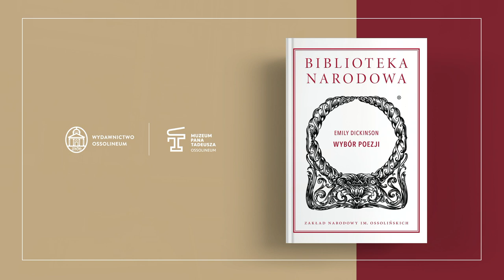Dickinson we Wrocławiu – spotkanie z Jerzym Jarniewiczem, Martą Koronkiewicz i Ewą Rajewską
Spotkanie poświęcone twórczości Emily Dickinson, zorganizowane przez Wydawnictwo Ossolineum i Muzeum Pana Tadeusza Zakładu Narodowego im. Ossolińskich. W rozmowie o „Wyborze poezji” autorki z Amherst w serii Biblioteka Narodowa udział wzięli Jerzy Jarniewicz i Ewa Rajewska; dyskusję poprowadziła Marta Koronkiewicz.

Spotkanie odbyło się 29 lipca 2021 o godz. 18.00 na dziedzińcu Muzeum Pana Tadeusza Zakładu Narodowego im. Ossolińskich we Wrocławiu.